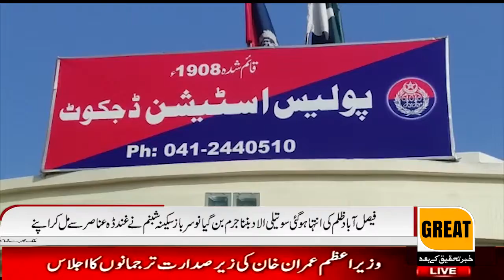Faisalabad has become a crime